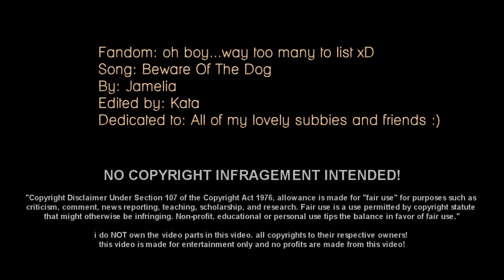:: Multimales Madness :: Dirty To The Bones ::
Read please!
Oh my...i know guys this is kinda (well...VERY) messy, but please bear with me:D
I used 57 guys in it, i know i left out some, but i just couldn't possibly use more haha xD
It hurts my heart that a guy could only get 2 seconds, it made the editing so hard too, but i'm gonna stop complaining now :)

I hope you will enjoy this video, i really put my heart in it for you all, please leave me some feedback if you have a few seconds to spare, it would mean a LOT!

Oh rendering took effing forever, i was happy dancing through it...not:D

Love you guys all,
Kata

Guys in order of appearance:
01. Ian Somerhalder
02. Chris Hemsworth
03. Robert Pattinson
04. Paul Wesley
05. Taylor Lautner
06. Francisco Lachowski
07. Alexander Skarsgard
08. Shiloh Fernandez
09. Shane West
10. Joseph Morgan
11. Andrew Garfield
12. Jensen Ackles
13. Josh Hutcherson
14. Michael Fassbender
15. Jared Leto
16. Steven R McQueen
17. Harry Styles
18. Alex Pettyfer
19. Logan Lerman
20. Matt Smith
21. Darren Criss
22. Dillon Casey
23. Chace Crawford
24. Christopher Blom
25. Garrett Hedlung
26. Brad Pitt
27. Louis Tomlinson
28. Cam Gigandet
29. Matt Lanter
30. Liam Hemsworth
31. Ed Westwick
32. Justin Timberlake
33. Max Irons
34. Ryan Reynolds
35. Xavier Samuels
36. Zayn Malik
37. Ian Harding
38. Jackson Rathbone
39. Dylan O'Brien
40. Misha Collins
41. Colin Farrell
42. Zach Roerig
43. David Boreanaz
44. Adam Levine
45. Jude Law
46. Liam Payne
47. Tyler Posey
48. John Krasinski
49. Kellan Lutz
50. Dean Geyer
51. Johnny Depp
52. Shia Labeouf
53. Cody Christian
54. Nils Butler
55. James McAvoy
56. Niall Horan
57. Ryan Gosling